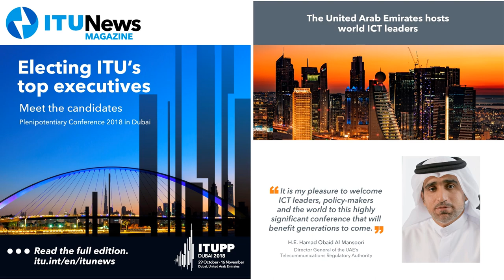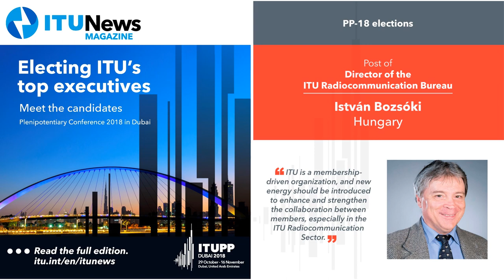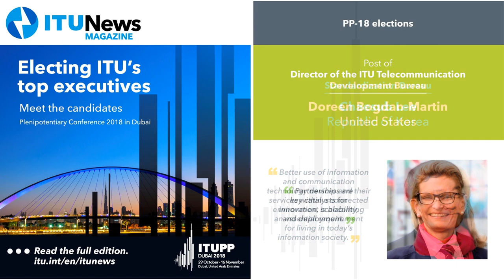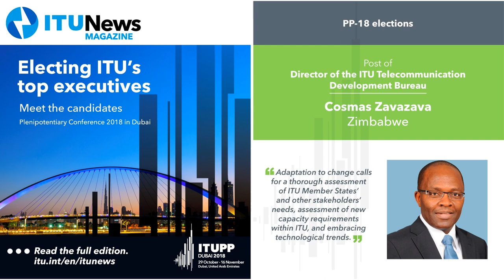Electing ITU’s top executives at PP-18: Meet the candidates